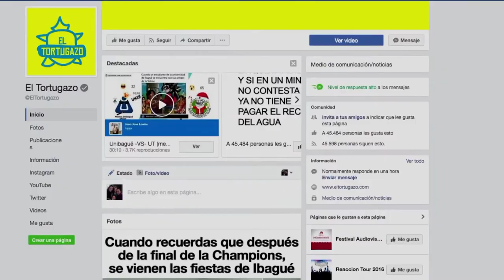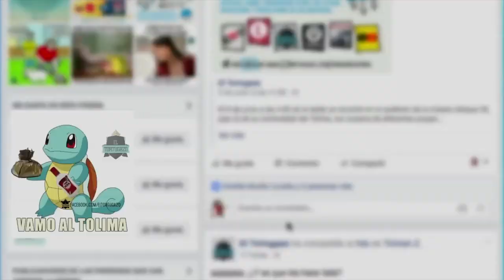El Tortugazo plataforma web hiperlocal C 23 N 2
Plataforma web que ha transformado la manera de interactuar de los ibaguereños